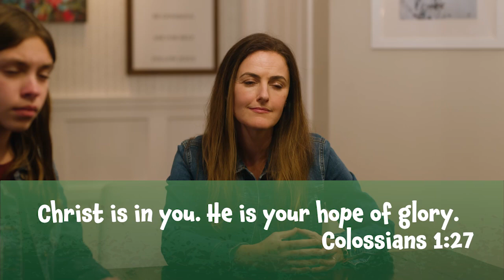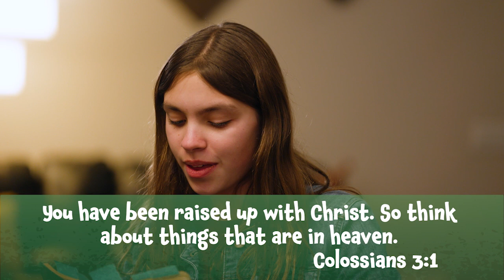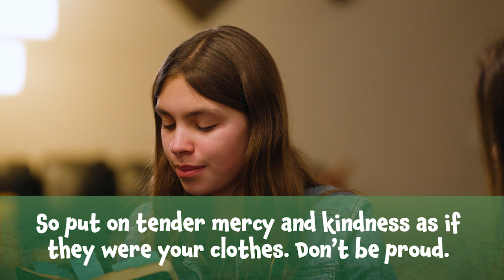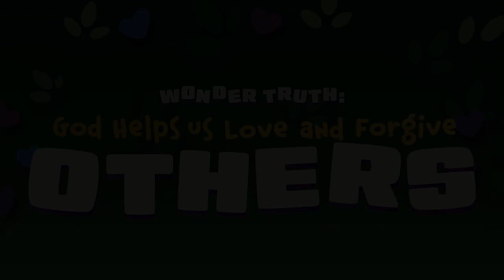Bible Story: Living in Peace | Elementary Lesson | Vineyard Kids | June 23, 2024